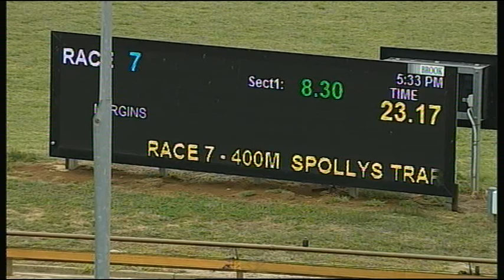WGL MON 03 DEC 18 R7